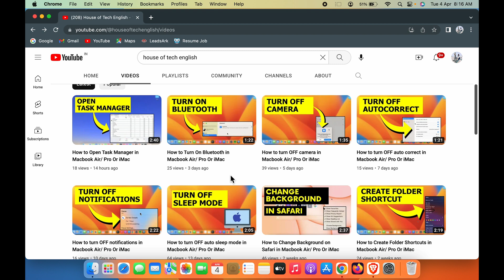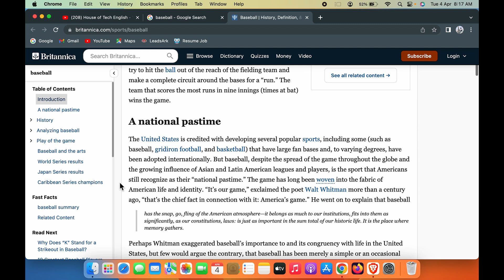How to Open Link in New Tab in Macbook Air/Pro Or iMac?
How to open link in new tab in MacBook? Learn to use setting on how to open link in the new tab in the MacBook Pro or Air. A simple tutorial that teaches you the steps to open link in new tab in the Mac.